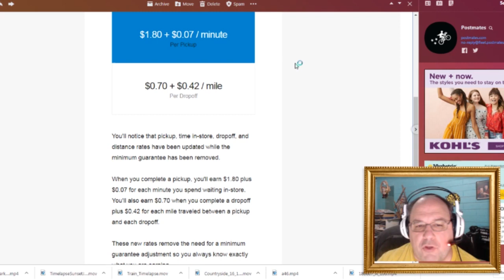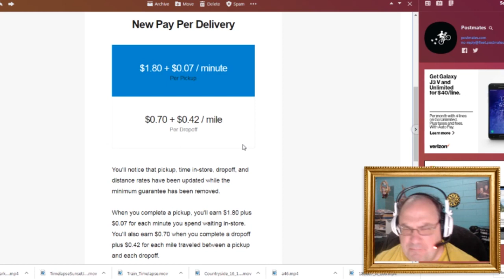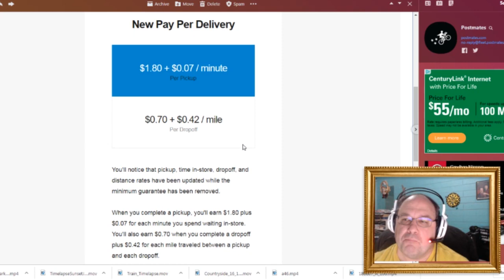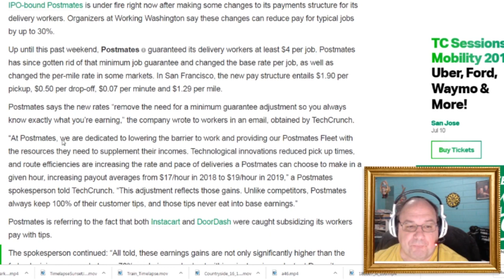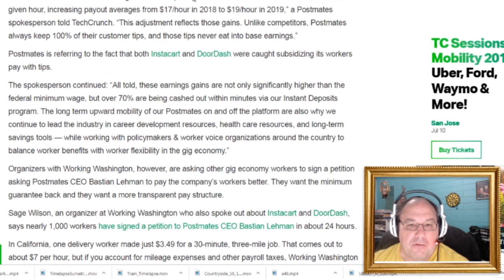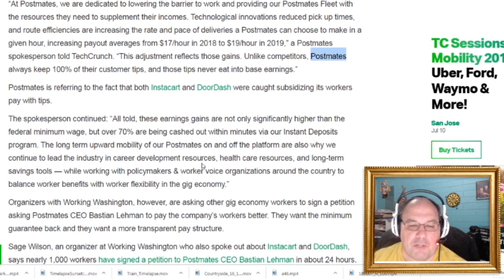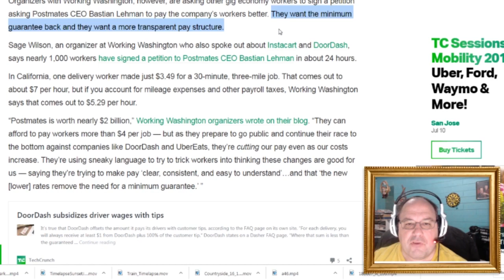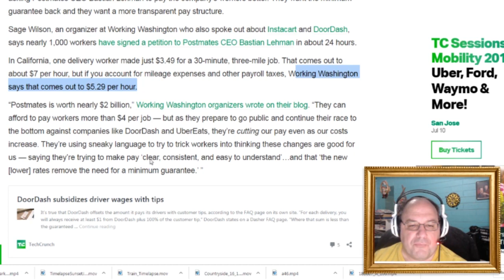Postmates cuts pay and people are pissed! They demand $15 an hour! || Shep Rambles s02e50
Postmates drivers have recently been notified that the minimum guarantee of $4 per delivery is being replaced by a new pay structure, and they are very pissed. Some are banding together to demand $15 per hour, and others are planning to go on "strike" and not deliver at all. Let's talk about it!